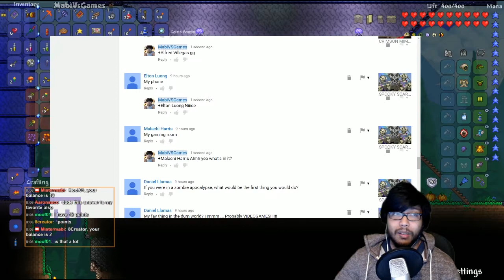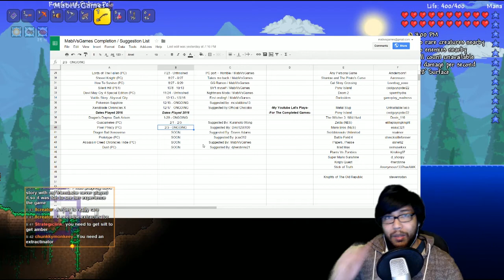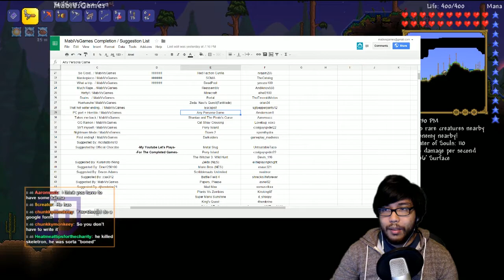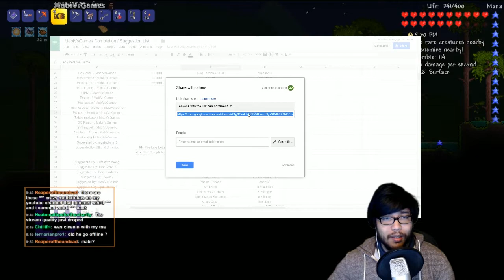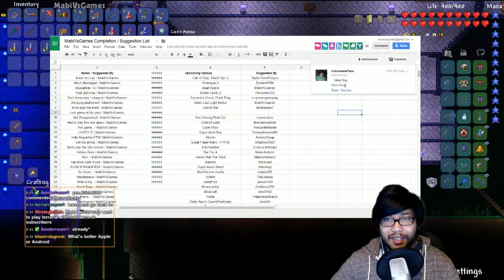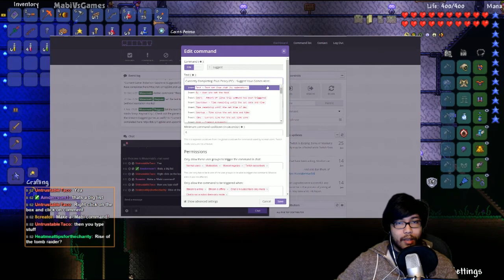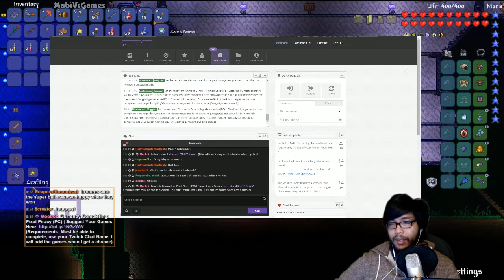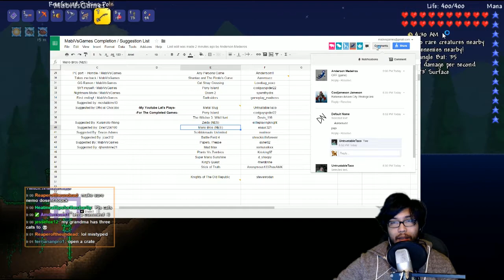FISHING JAMBOREE!! | Terraria 1.3 Mage Playthrough | Part / Episode 29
So.. a full hour?

Welcome to the Terraria 1.3 update! Our goal for this series is to complete the game 100% with the new achievements! New bosses, new mechanics, over 600 new items!

Key features:
Sandbox Play